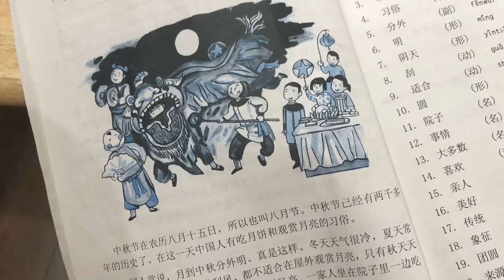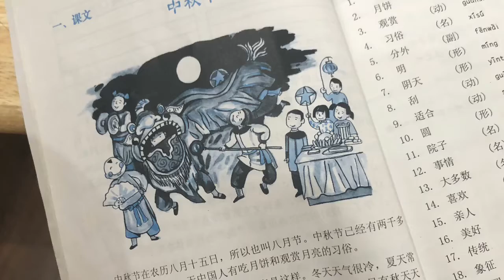跟我一起学汉语- Cùng Đọc Tiếng Trung Với Mình